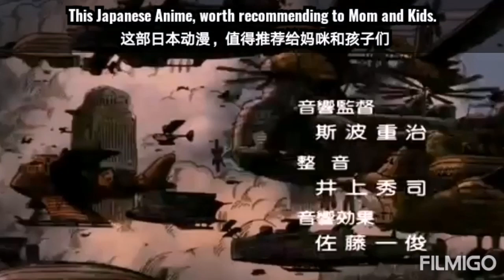免出門頂級體驗｜躺著看電影｜免費的頭等艙影廳｜疫情下在家 Vlog｜邊吃邊看電影｜宅在家都可以看｜著名日本動漫｜宅家好舒服｜這種享受會有什麼感覺｜推薦给兒童看的動漫｜生活就該如此快樂｜簡單的一間電影院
欢迎来全世界最暖心的电影院放松一下！
马来西亚放宽行动管制令期间，全马电影院不能营业。😅
竟然没想到会在［家］布置成一间高级电影院，让孩子们可以享受躺着看［日本著名动漫/天空之城］的顶级体验！🤭

这部著名日本动漫，值得推荐给妈咪和孩子们。
天空之城 - 宫崎骏
This Japanese Anime,
Worth recommending to Mom and Kids.
Castle in the Sky - Hayao Miyazaki

大马封国期间愉快的宅家日记💕！
疫情期间｜亲子互动娱乐｜和宝贝一起完成｜在家无聊你们会做什么?｜教你正确安抚孩子情绪｜你们也可以试试这方法｜兒童短视｜视频纯属娱乐｜开心时刻｜快樂每天都是過節｜StayAtHome｜Be Safe And Health｜What To Do During

多多指教因为你们的关注或意见对我很重要⚠️⚠️⚠️
记得登录我的频道 YouTube Channel 观看😉哦！
谢谢你们😍哦 ! Thanks !